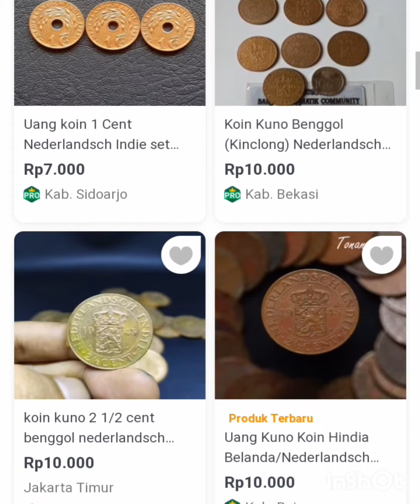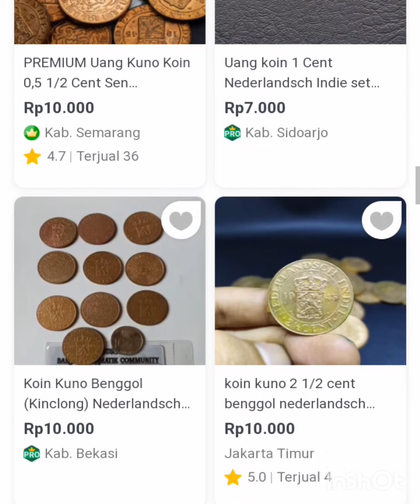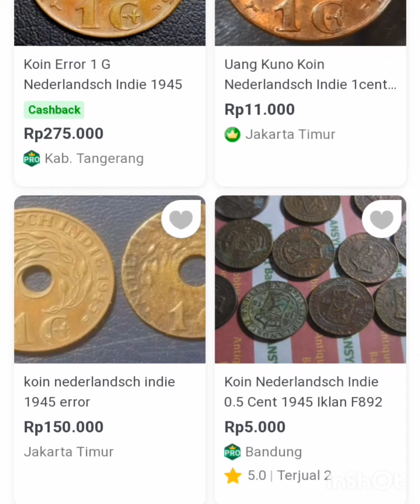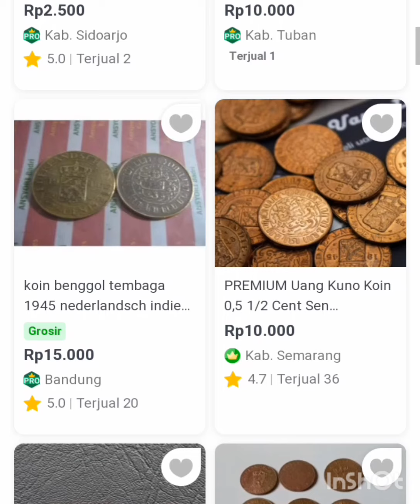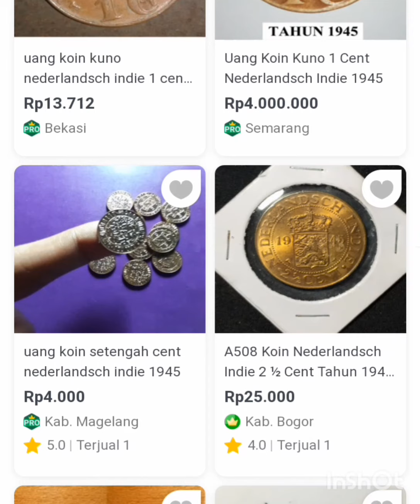DAFTAR HARGA uang kuno nederland indie